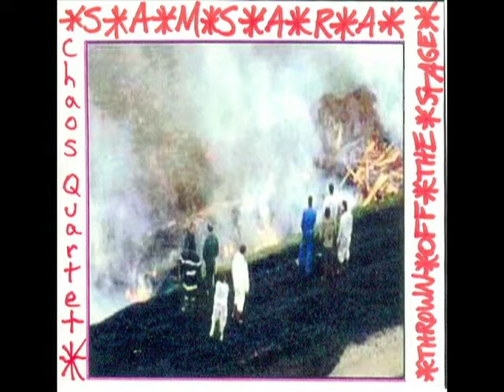Sometimes I Wonder About Those Things I Think I Know - Samsara Chaos Quartet cd1 track10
* S * A * M * S * A * R * A *
 * Chaos * * Quartet *

* Thrown * * Off *
 * The * * Stage *

I know those things I think,
I think I know those things I think,

In this track the main members of the band had just met.  A street had been blocked off for other purposes and we seized that site and set up our instruments with power from an extension cord.  2 drummers had been there, they set up before anyone else and started playing.  Then we all started setting up our equipment, Lighting was set up before anyone else and began performing before the rest of us set up, the rest of the show was mediocre compared with this recording.  This continues to be the favorite anthem of our band, which tells who the band is.  We all realized a little too late that Lighting was running straight ahead to the core purpose of the band before we could even set up and we all just had to try to scream or make some noise or something so we could be involved in it before it was done.